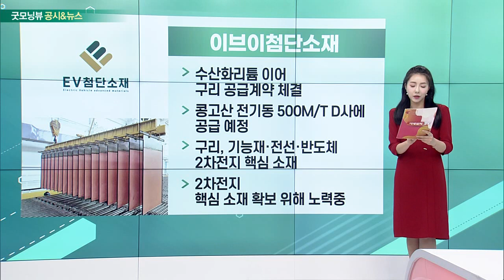KG그룹 관련주, 이브이첨단소재, LG이노텍, 현대차_공시&뉴스 (20230427)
KG그룹 관련주
- 쌍용차 품은 KG그룹, 에디슨모터스 인수 추진
- 3월 투자희망자 LOI 접수 후 투자인수제안서 제출
- 에디슨모터스, 국산화율 85% 전기버스 생산
- 동남아시아 버스 사업 등 글로벌 시장 진출

- 수산화리튬 이어 구리 공급계약 체결
- 콩고산 전기동 500M/T D사에 공급 예정
- 구리, 기능재·전선·반도체·2차전지 핵심 소재
- 2차전지 핵심 소재 확보 위해 노력중

- 부진한 1분기 성적표: 매출액 4조 3759억원, 영업이익 1453억원
- 아이폰14 효과 못봐… 중국 장저우 공장 폐쇄 영향
- 반면 스마트폰 고성능 카메라 모듈 공급 비중 증가

- 러시아 공장 팔고 전면 철수
- 1조원 투자금 대규모 손실 예상
- 러-우 전쟁으로 생산 중단… 한-러 관계 악화까지 겹쳐